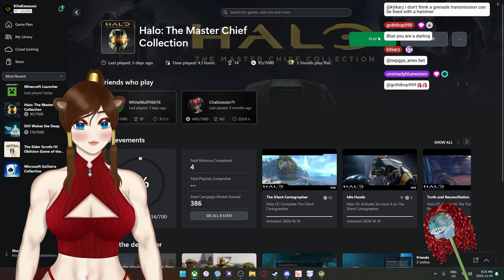I get FLOODED on Halo?!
I don't feel so good mr. flood!

BlueSky: @killakawauso.bsky.social